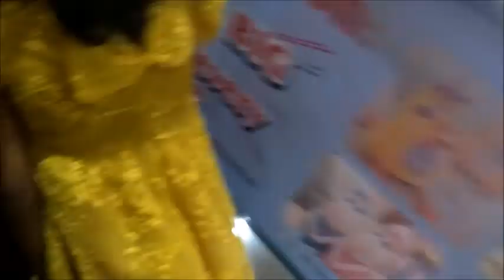DAY IN MY LIFE IN TAMIL/SUNDAY OUTING VLOG/EATING OUT/SHOPPING HAUL/SINGAPORE TAMIL VLOG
Hello friends Welcome to @RamyLifeVlog

In this video i am sharing my sunday outing experience and singapore food and transportation details.This is interesting and fun vlog.